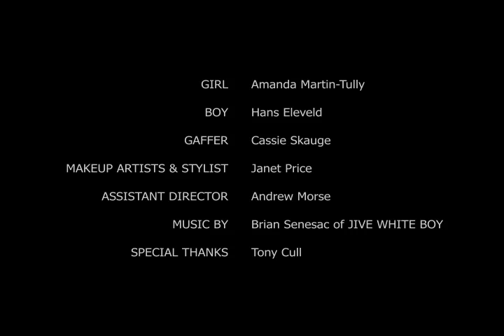A Perfect Fit - The One Where They Talk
A soon to be "Mrs." loses her engagement ring. A short film by AJ Brooks, A Perfect Fit